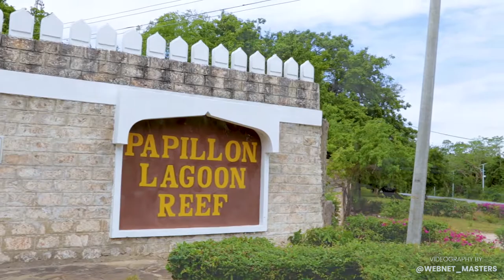Nyce Wanjeri & Letting Romantic Vacation @ Papillon Lagoon Reef Diani with Bonfire Adventures